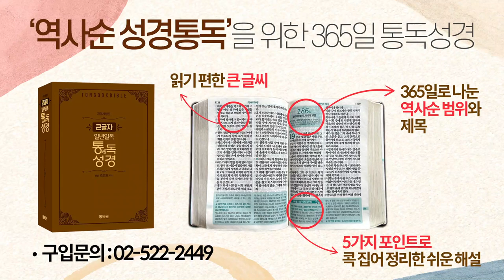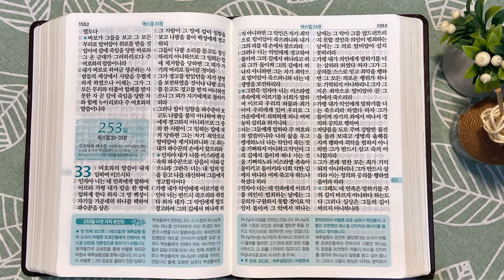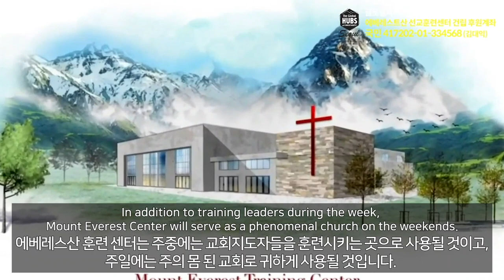2회독 25일 | 에스겔 1~32장(통독성경 243~252일) | 성경을 열면 기적이 열립니다 | 통박사 조병호의 역사순 성경통독